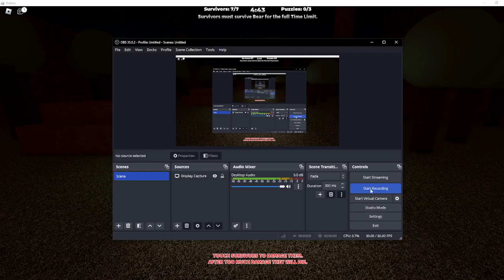Roblox Bear playing as 8 bit